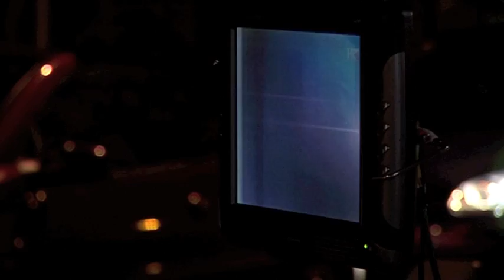Šelebaj, Hloverka, Šprajc... Backstage!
Prosvjed za Varšavsku

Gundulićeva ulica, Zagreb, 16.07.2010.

Ljetna razonoda!